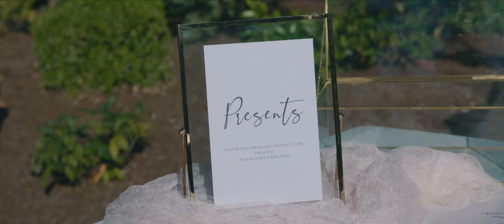Abernethy Center Wedding Video // Sarah & Austin